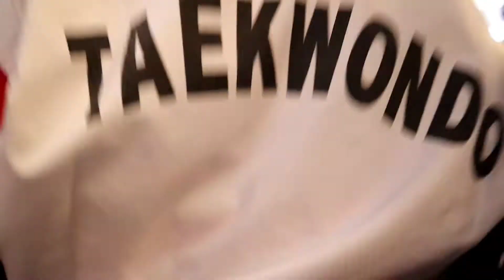Rainah Escat ELIMINATIONJRFemaleBlackbelt Kyorugi 2024SMART/MVPSF LuzonTKDChampMarch16-17,2024 Baler